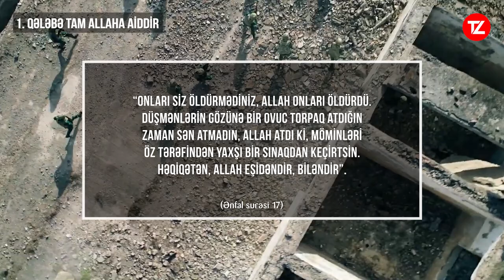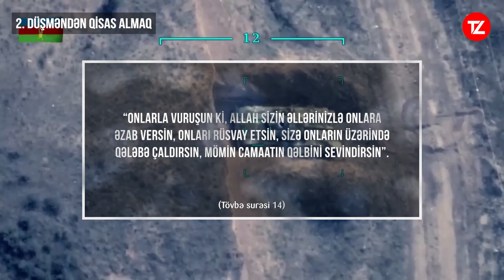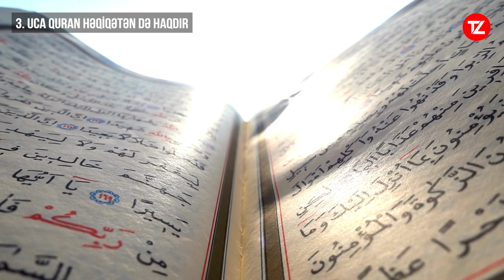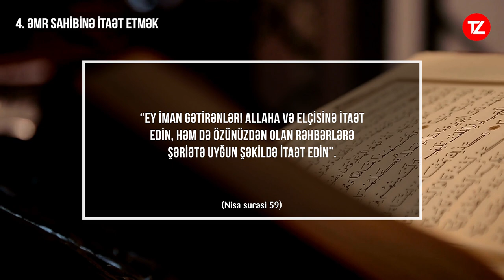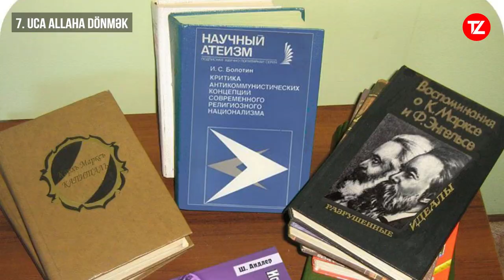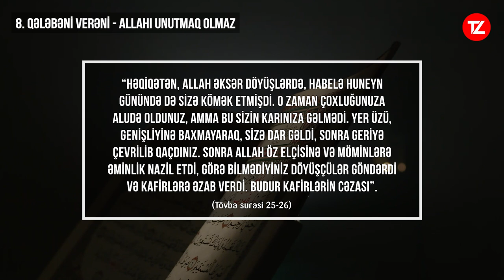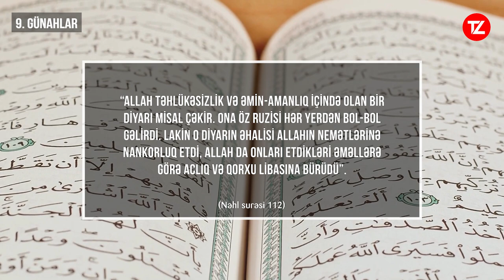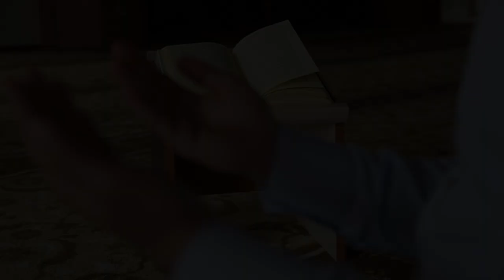Qələbə ALLAHINDIR - Qalib Xalqa nəsihət | tövbəzamanı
Artıq vətənimizin ərazi bütövlüyü tam bərqərar olundu, fəth tamamlandı və ölkə başçımız, Qarabağ fatehi cənab İlham Əliyev bayrağımızı düşməndən azad edilən son qalamız Xankəndində fəxr ilə qaldırdı.
Tövbə zamanı kanalı olaraq bu qələbəyə İslam prizmasından baxacağıq və mühüm qeydlər edəcəyik. Diqqətlə izləyək.